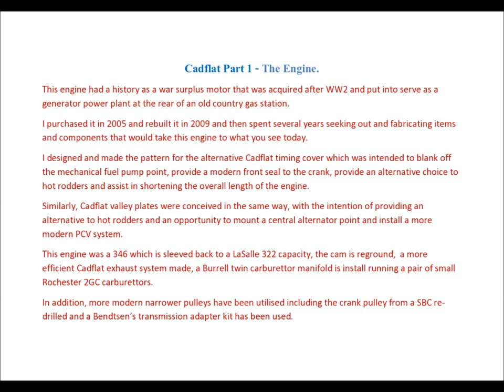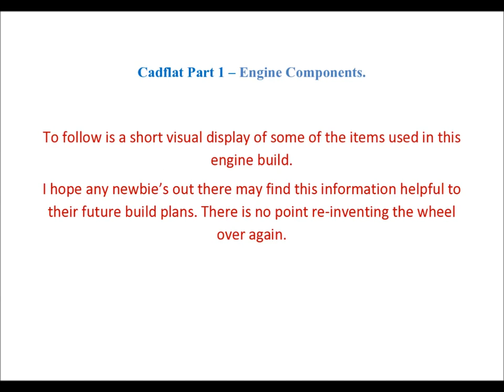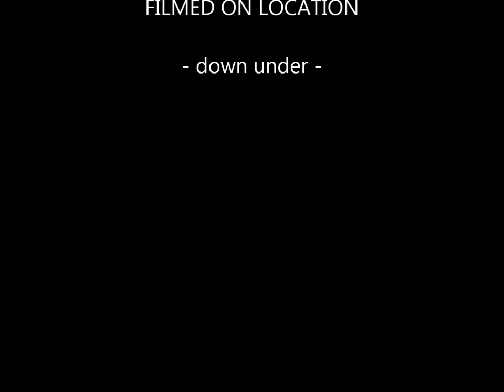Cadflat Movie Part 1- Engine Running Motor V8 Flathead Hot Rod LaSalle 322 Cadillac 346 Flatcaddy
Cadflat Video Series, promoting the use of Cadillac flathead engines in Hot Rod projects and also the innovation of parts and ideas to further this cause.

Please see link below for sound version.